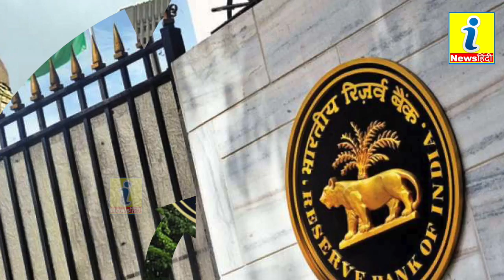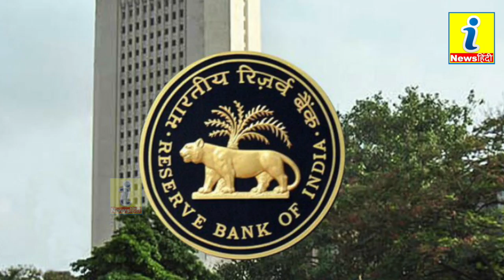पेंशन Pension में देरी होने पर अब बैंक देंगे हर्जाना, रिजर्व बैंक RBI ने उठाया बड़ा कद